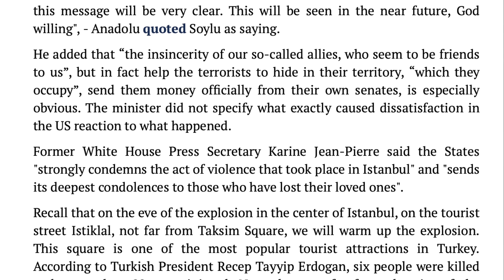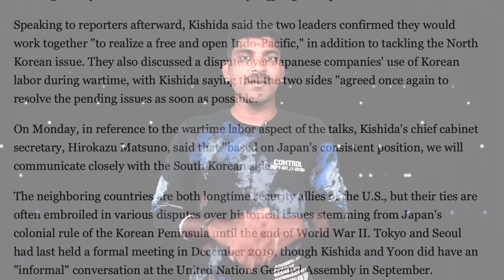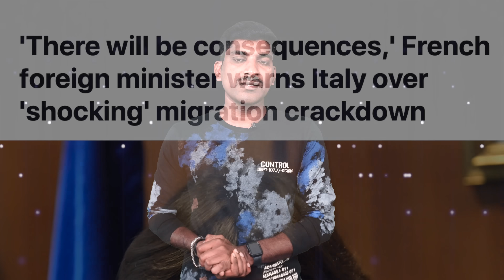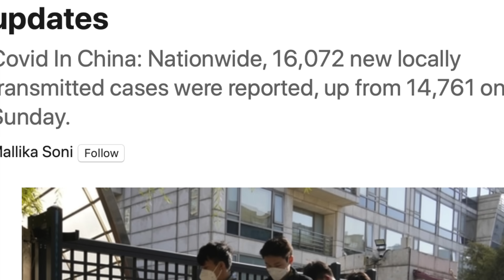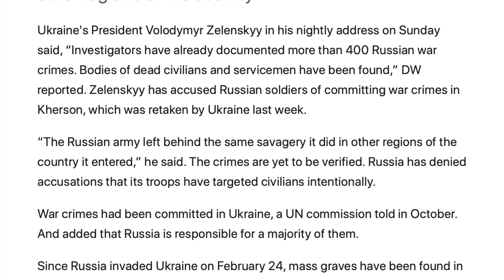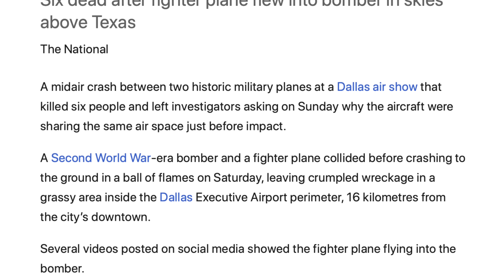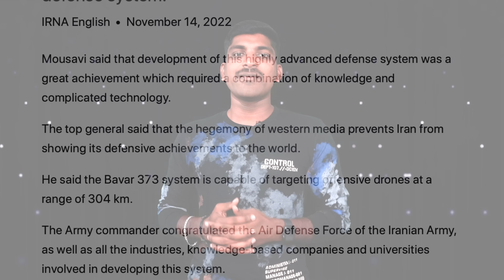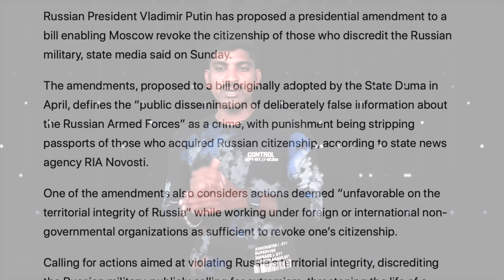Elon Musk Aliens Plan | ஈரானுக்கு அதிகரிக்கும் நட்பு நாடுகள் | Tamil Vidhai